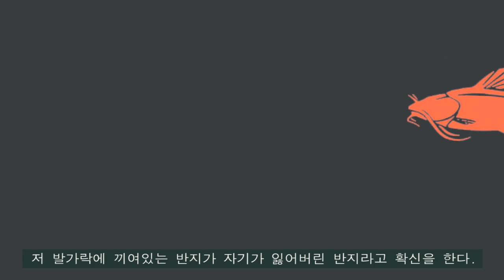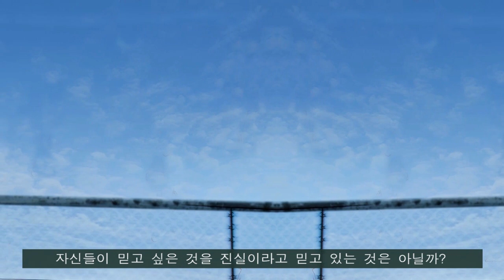메기ㅣ포스터로 보는 영화 [절로]